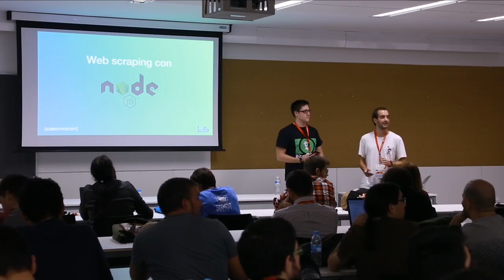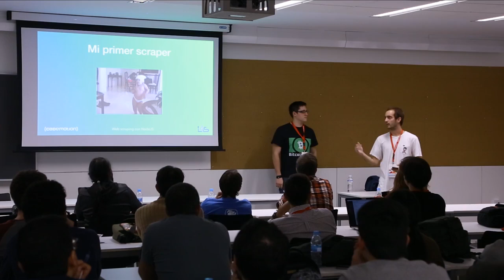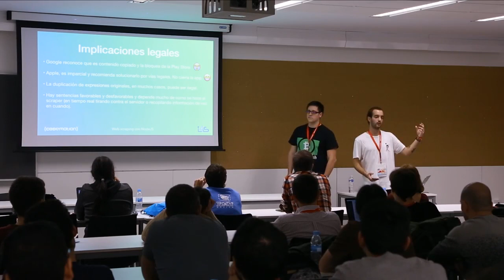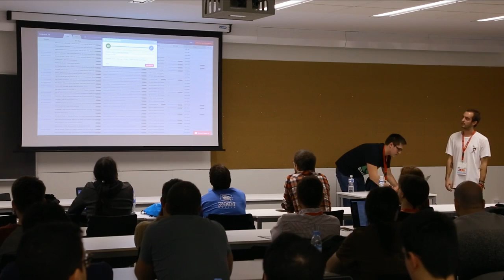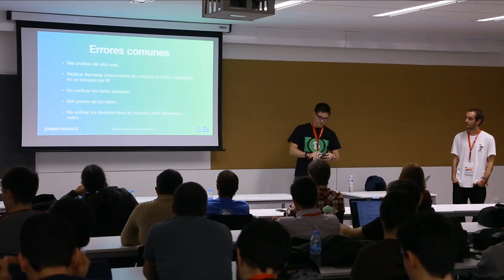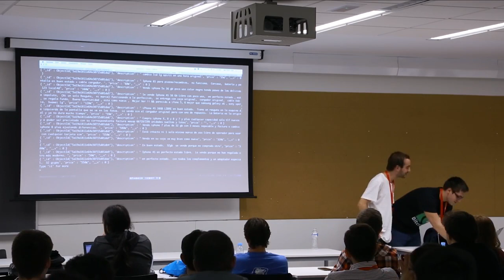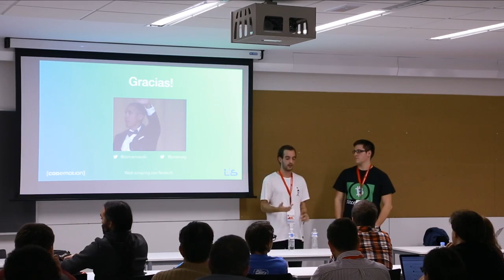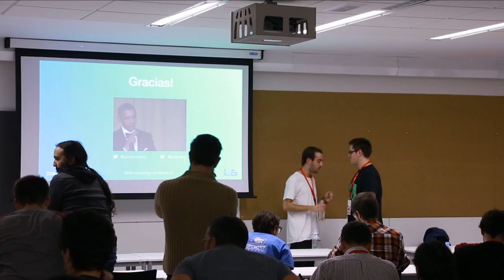Sergio Zamarrowski, Jose E Narvaez | Webscraping con NodeJS | Codemotion Madrid 2017